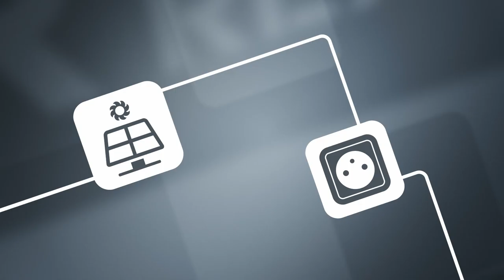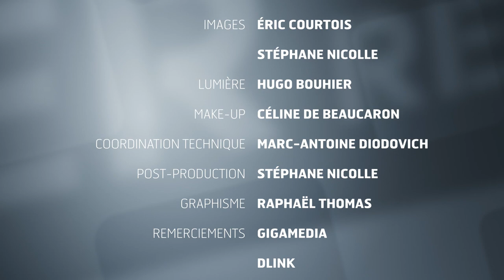Atelier 54 - Le Wifi dans le tertiaire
Dans ce nouvel atelier, il est question de Wifi dans le tertiaire. Jamy s’intéresse à la solution centralisée qui a de nombreux avantages. En effet, le wifi centralisé permet une gestion de l’ensemble des éléments constituant cette infrastructure sur une interface unique.